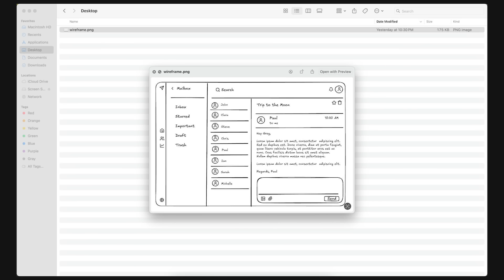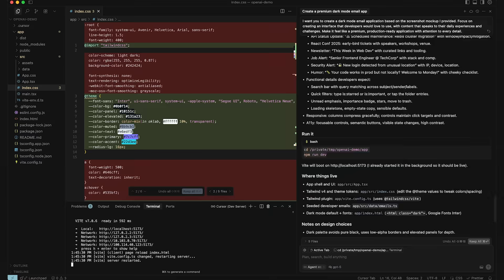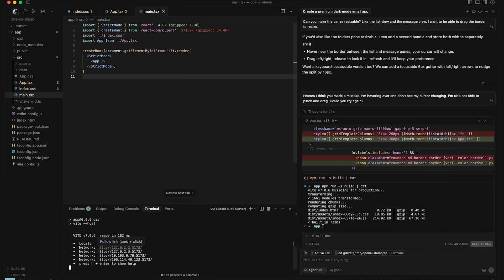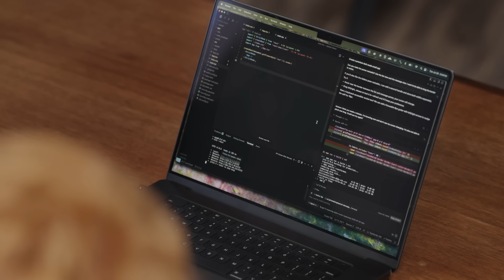Coding with GPT-5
Greg Brockman sits down with Michael Truell, Cursor Co-Founder and CEO, to chat about GPT-5's coding capabilities.